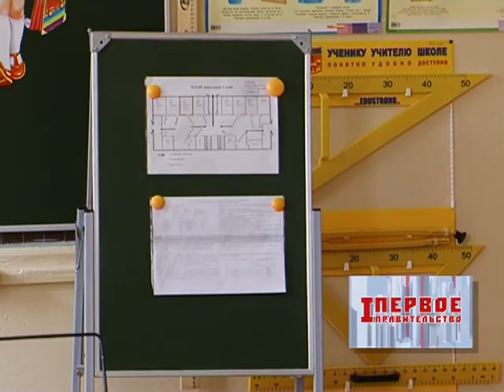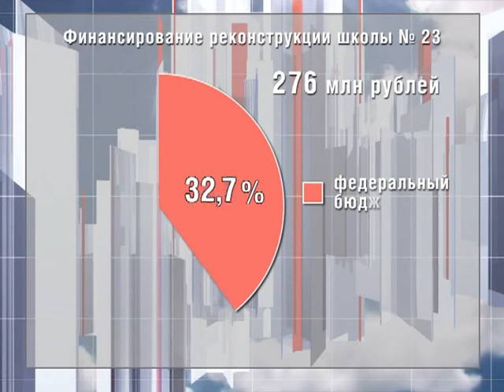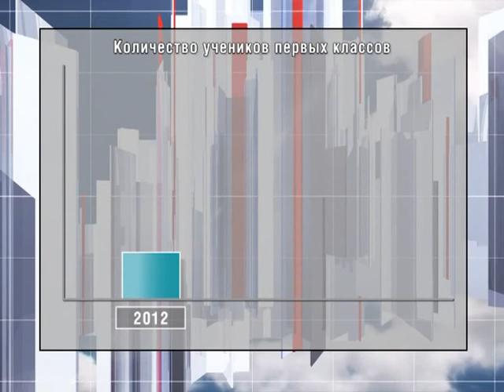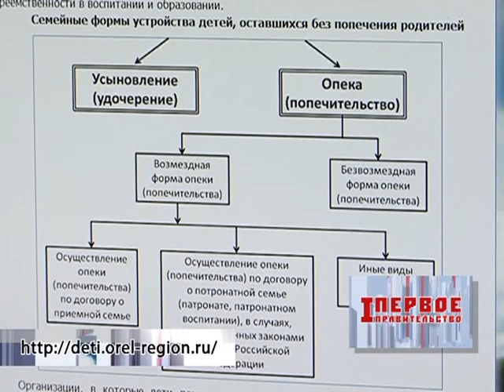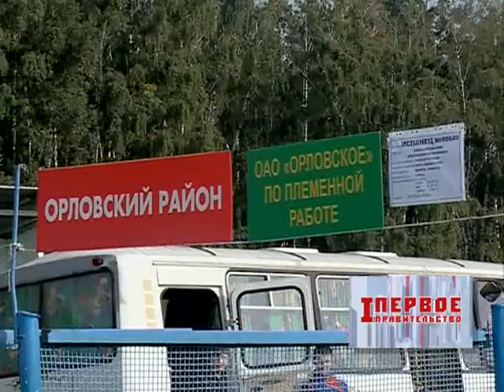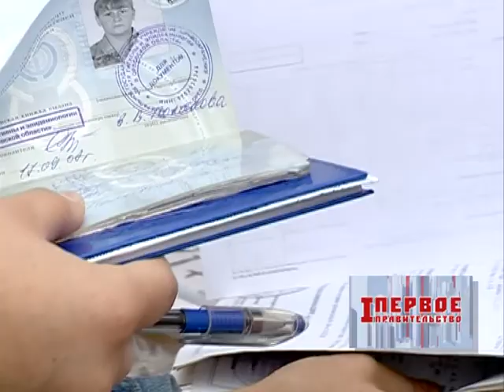Правительство 27 август 2013